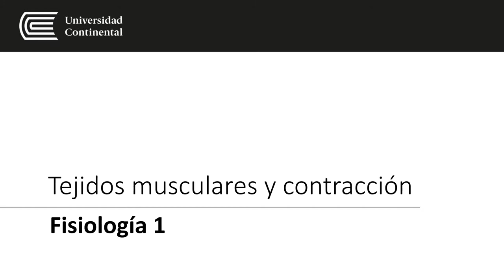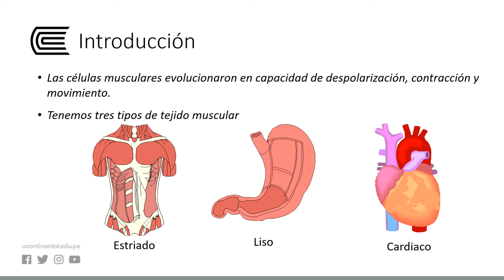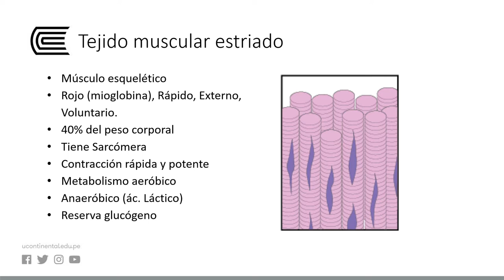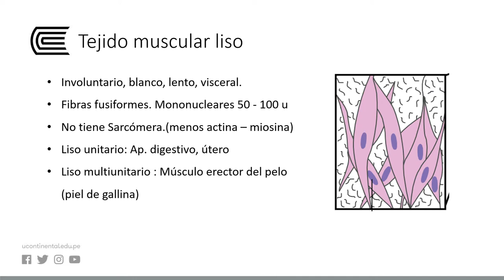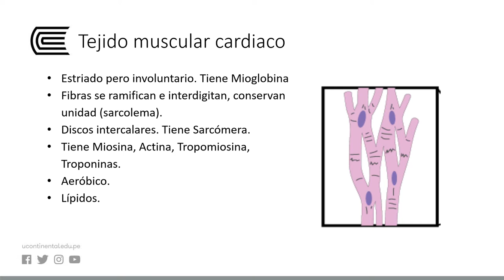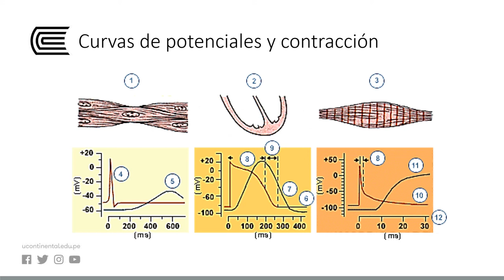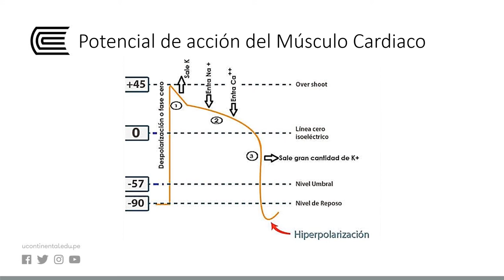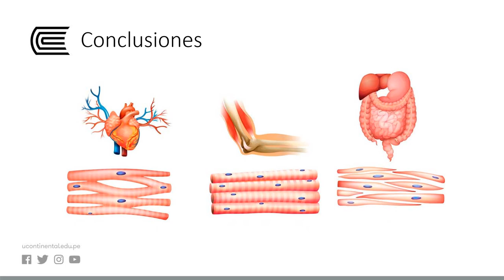Tejidos musculares y contracción